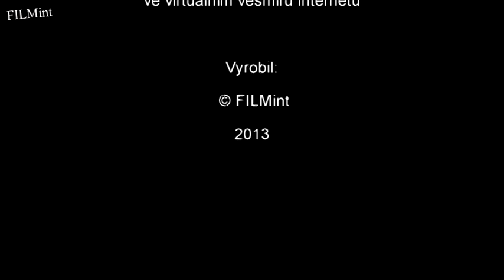Věštec Ivan 5 / Den pro lásku ke všemu živému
Nevšední věštba pro každý všední den. Úterý 26.února 2013 - den pro lásku. Lásku bez výhrad, lásku ke všemu živému. Pohlédněte do sebe a najděte v sobě ten všeobjímající cit. A pokud jej nenaleznete, neváhejte a pište Věštci Ivanovi pro radu, horoskop či věštbu. Moudrost má své jméno - Věštec Ivan.